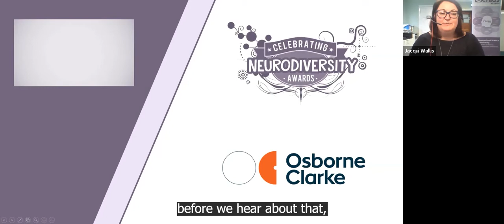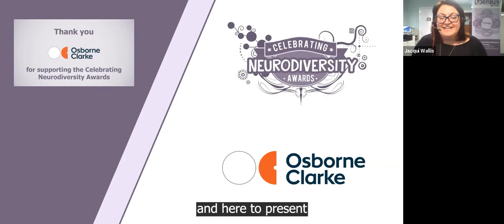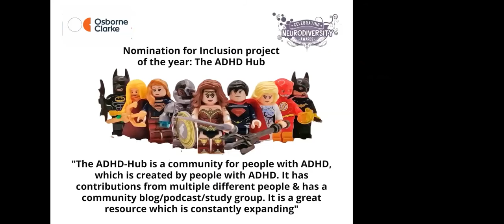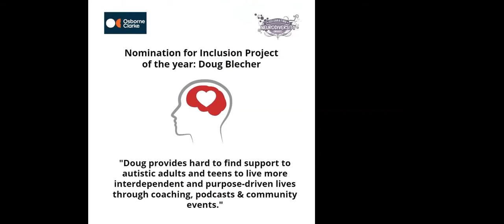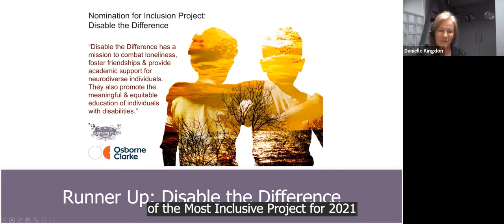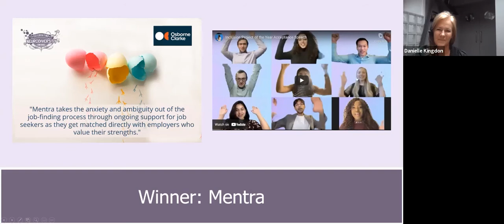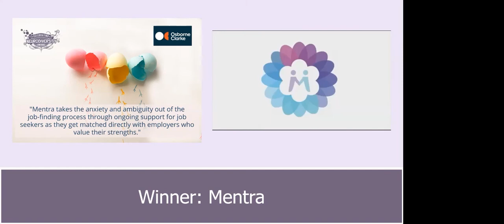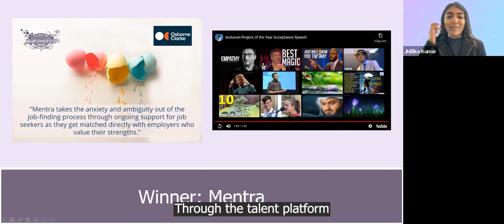Inclusion Project of the Year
Watch this clip to find out who wins our Inclusion Project of the Year category at the Celebrating Neurodiversity Awards 2021. The category is presented by Danielle Kingdon from Osborne Clarke.